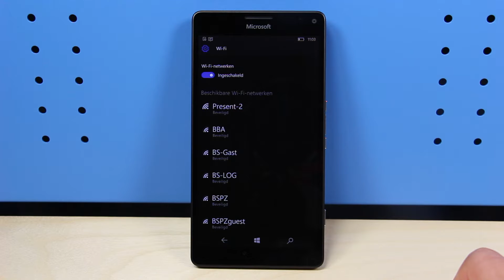Tips & Tricks - Windows 10: Verbinden met Wi-Fi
Om nog sneller internet te hebben, maak je verbinding met een Wi-Fi netwerk. Dit kost bovendien ook geen mb's! Wij laten je zien hoe je jouw Windows Phone kunt verbinden met een Wi-Fi netwerk om zo een snelle en voordelige internetverbinding te krijgen.